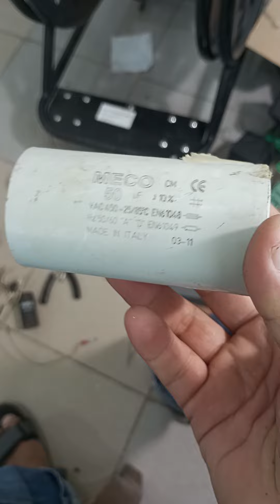bên trong con tụ đề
Tặng ly cà phê để ủng hộ  cho mình đã dành thời gian nghiên cứu và chia sẻ , hỗ trợ ae:
TK Ngân hàng Vietcombank (VCB) - chi nhánh Da Nang - chủ TK: Le Quang Trung - số TK: 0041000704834
mình chuyên sửa các loại đồ điện điện tử, bếp từ và bếp hồng ngoại, ấm siêu tốc, ups, thiết bị điện tử viễn thông, máy triệt lông, máy spa, thẩm mỹ. alo và zalo 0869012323 để mình hỗ trợ cho ae nhé , địa chỉ mình 155 lê thì hiến, hòa quý, quận ngũ hành sơn nhé google map và link youtube